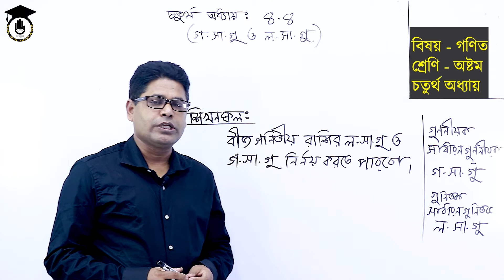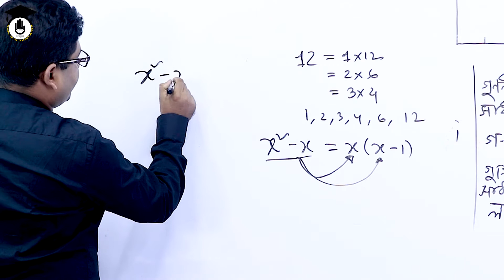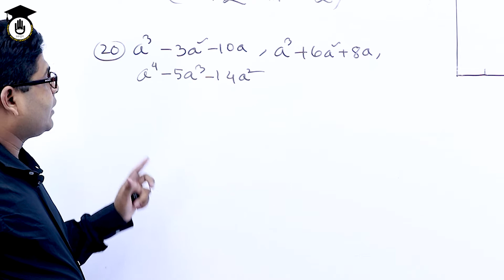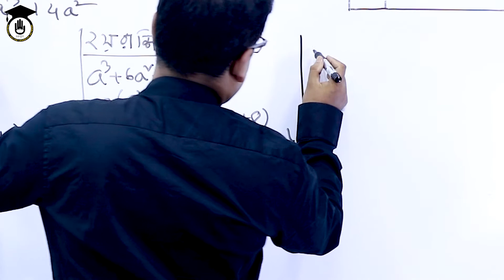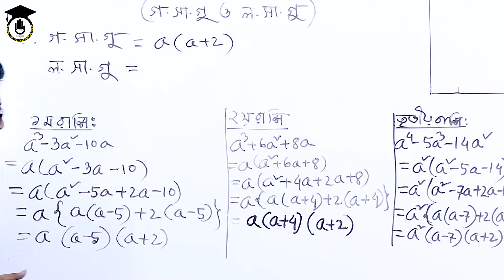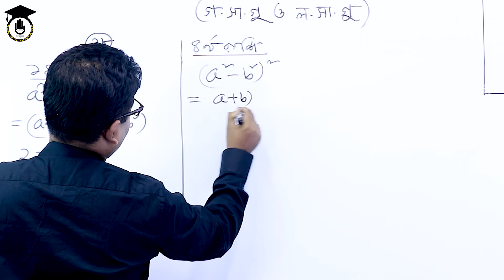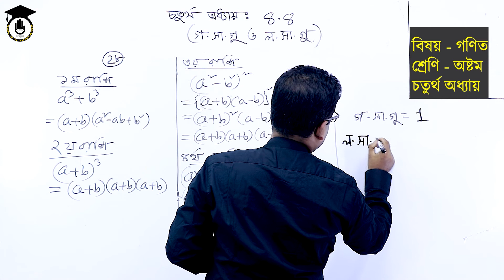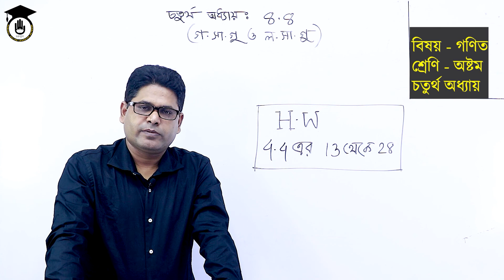JSC Class 8 Math Chapter 4.4 (Part 1)- বীজগণিতীয় সূত্রাবলি ও প্রয়োগ, প্রমাণ সিরিজ | গণিত গুরুকুল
বীজগণিতীয় সূত্রাবলি ও প্রয়োগ, প্রমাণ (Algebraic Formulas, Applications & Proofs) এই ভিডিও আলোচ্য বিষয়। বীজগণিতীয় সূত্রাবলি ও প্রয়োগ, প্রমাণ ক্লাসগুলো "৮ম শ্রেণী (Class 8)" এর, অধ্যায় ৪ (Chapter 4) গণিত। বীজগণিতীয় সূত্রাবলি ও প্রয়োগ, প্রমাণ নিয়ে আমরা ৫ টি পর্বে ক্লাস প্রকাশ করেছি। বীজগণিতীয় সূত্রাবলি ও প্রয়োগ বিষয়ক সিরিজের আজকের ৬ষ্ঠ ক্লাস।

ক্লাসটি নিয়েছেন গণিতের সিনিয়র শিক্ষক মোঃ জাহিদুল ইসলাম।